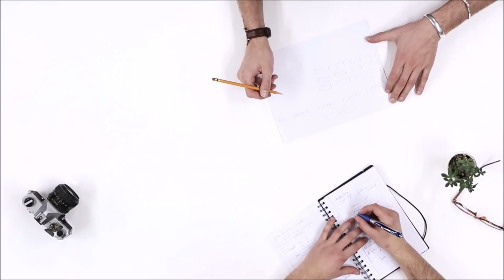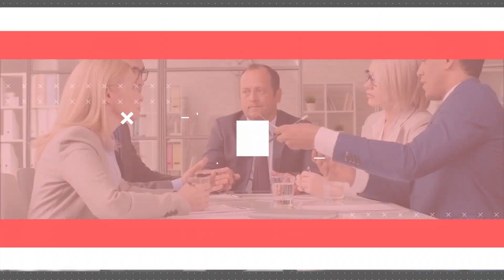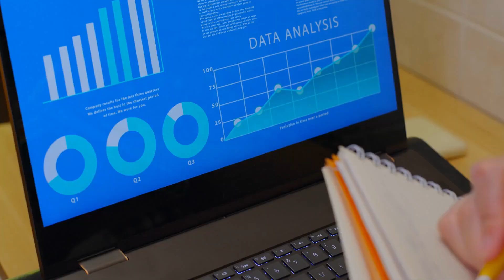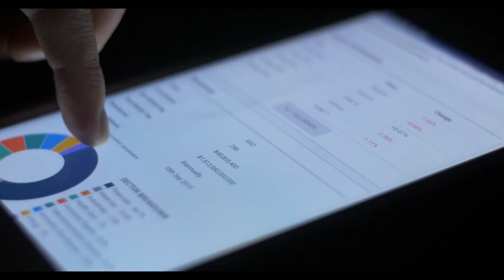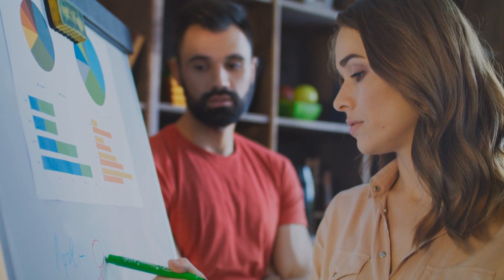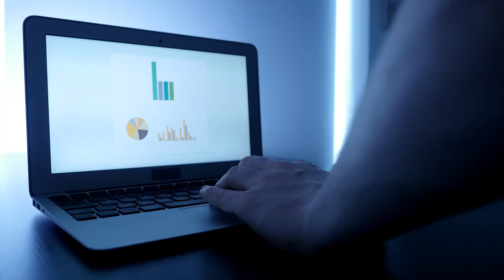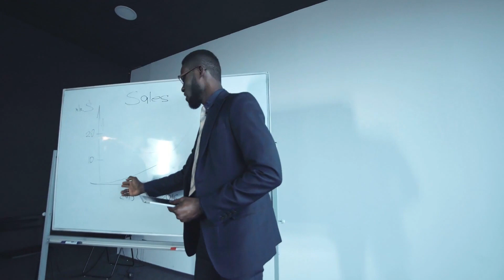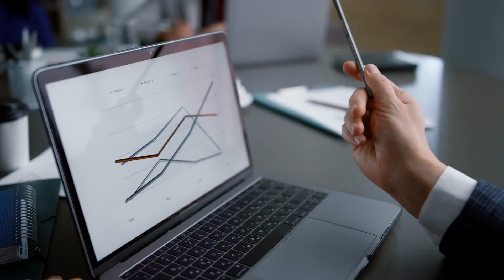The Biggest Mistakes to Avoid in B2B Public Relations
In this video, we're going to discuss the biggest mistakes that business owners make when it comes to public relations. By the end of this video, you'll have a better understanding of what it takes to successful manage public relations in a B2B setting.

Whether you're a business owner or a consultant working with businesses, it's important to understand public relations. In this video, we're going to discuss the basics of public relations, including its history, definition, and purpose. After learning about public relations, we'll discuss the mistakes business owners make when it comes to public relations. Finally, we'll give you some tips on how to avoid making these common public relations mistakes.

What are the biggest mistakes in B2B public relations?
How to avoid making mistakes in B2B public relations?
How to create a successful B2B public relations strategy?
How to measure the success of B2B public relations campaigns?
How to build relationships with journalists and bloggers?
How to get your B2B news releases published?
How to create engaging content for B2B audiences?